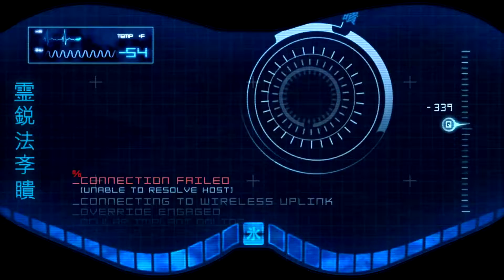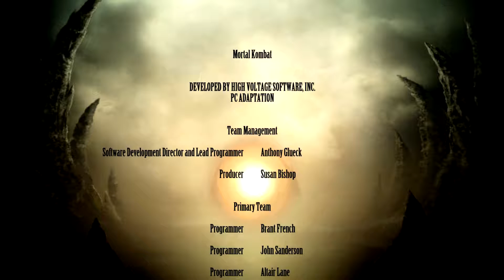A VITÓRIA DE SHAO KAHN | Mortal Kombat #4 (FIM)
novo servidor do discord fight
Mortal Kombat 2011: Episódio 4/4